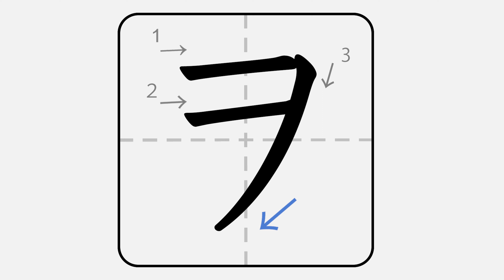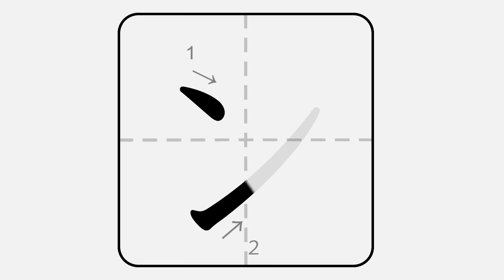KATAKANA 10【ワヲン】 How to write Japanese - 4K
This is how to write KATAKANA in the correct order.
Keep in mind the balance of each character too.
By using the Play List, you can go through 50 characers in 30 minutes.
For your reference, we've included some font varieations. Those are meant for printing and digital contents and NOT for hand writing.

GOOD LUCK!

【日本語講師のみなさまへ】
日本語学習者へ向けた補助教材です。
シンプルな動画で、素早く繰り返し見返すことができ、幅広い年齢層、国籍、学習環境に対応可能です。

YouTube の再生リストで再生すると50音を30分以内で、復習することができます。自宅での学習課題から教室での説明など、さまざまな場面でお役立てください。
4K画質となっておりますので、大きなディスプレイなどでの表示にもお使い頂けます。

skillismは、気になることを学びたい、技術を活かして働きたい、得意分野を教えたい、そんな人が何歳でも、何度でも、世界中どこででもオンラインで出会える場所です。